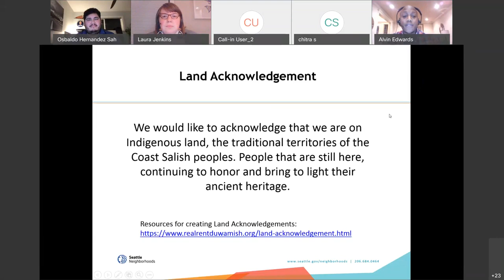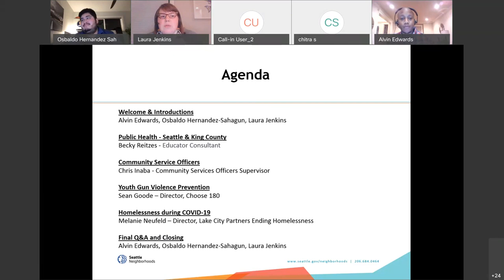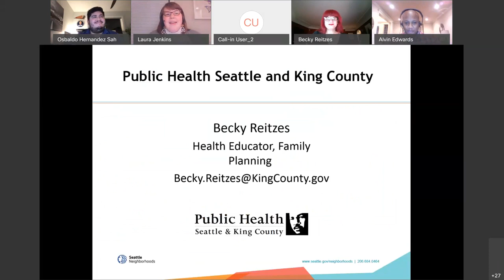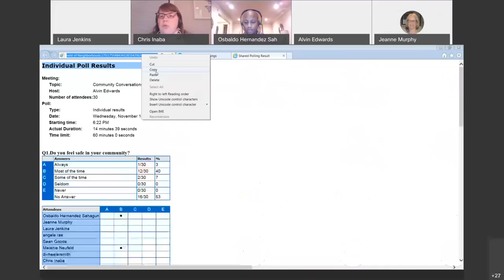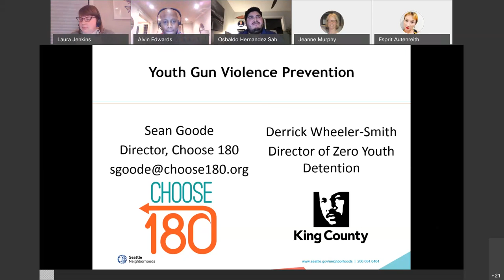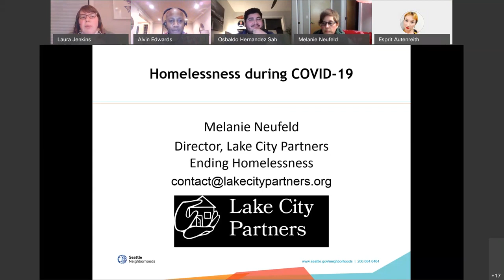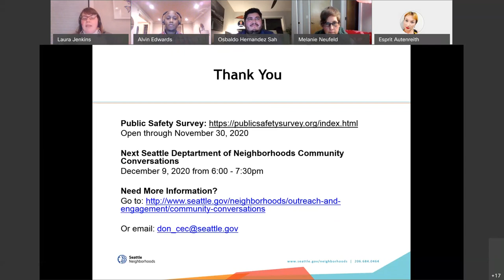Community Conversations with Department of Neighborhoods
Join the Community Engagement Coordinators for an evening of conversation centered on community safety, youth gun violence, homelessness and COVID-19. Guests for the conversation are: Becky Reitzes, Seattle-King County Public Health; Chris Inaba and Kelly VanDyke, Civilian Community Service Officer Supervisors; Sean Goode, Choose 180; Derek Wheeler-Smith, Zero Youth Detention; Melanie Neufeld, Lake City Partners Ending Homelessness.